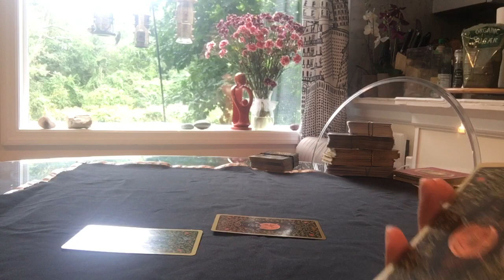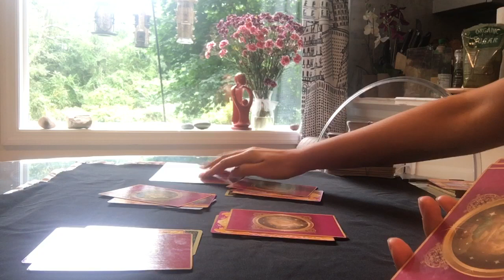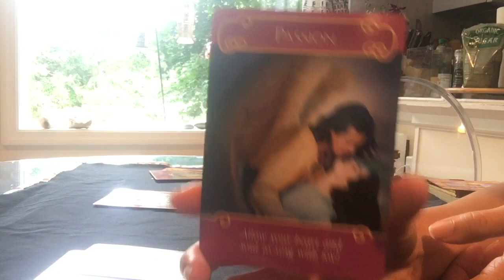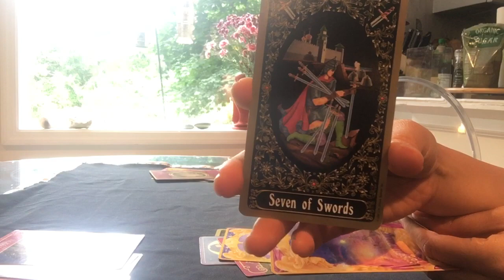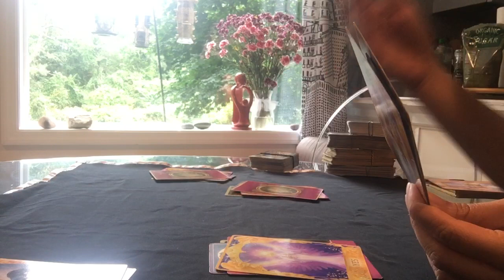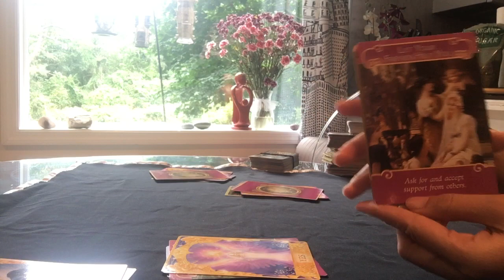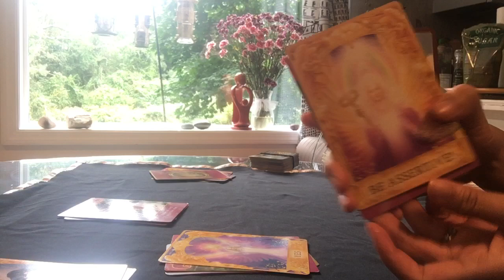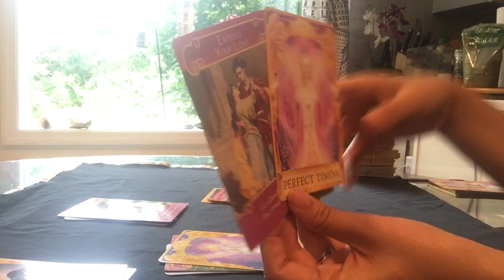จะได้แฟนต่างชาติไหม??💋🙀 Soulmate Series@ pick cards of the day